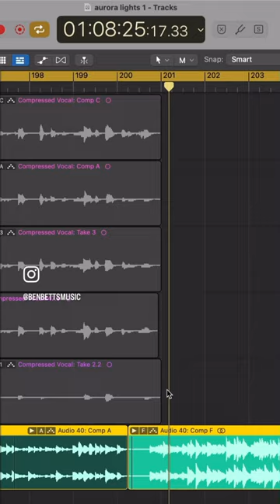LIGHT BEAMS - track breakdown - steel drum solo